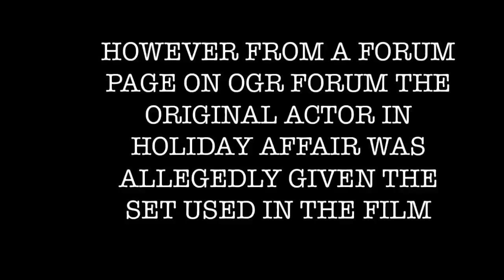Mystery Lionel Madison Cars In Brady Bunch Episode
So here’s something I’ve noticed for several years but never could find an explanation. 4 Lionel Madison passenger cars are shown as props in a toy store in a Brady Bunch episode yet they don’t say Lionel Lines along the top of the windows. Best I could find is they read “Red Rocket Express” from the film Holiday Affair. However it’s alleged the actor received the set used in that film, then how did they appear in the Brady Bunch episode?